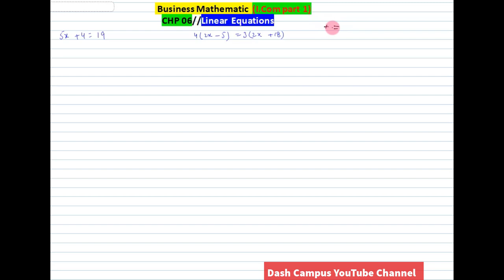Business Mathematics#Chapter6I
Business Mathematics
About Video
This lectures are designed by Dash Campus Easy learning platform.
lecturer: Sir Tanveer Hussain (M.Phil. Business)

These series of lecture on Business Mathematic I.Com part 1 are designed in keeping view of all Punjab boards of Pakistan

 Faisalabad board
 DG khan board
 Sargodha board
 Lahore board
 Rawalpindi board
 Gujranwala board
 Multan board
 Bahwal pur board
A linear equation is an equation in which the highest power of the variable is always 1. It is also known as a one-degree equation. The standard form of a linear equation in one variable is of the form Ax + B = 0. Here, x is a variable, A is a coefficient and B is constant. The standard form of a linear equation in two variables is of the form Ax + By = C. Here, x and y are variables, A and B are coefficients and C is a constant.

A linear equation in two variables is of the form Ax + By + C = 0, in which A, B, C are real numbers and x and y are the two variables, each with a degree of 1. If we consider two such linear equations, they are called simultaneous linear equations. For example, 6x + 2y + 9 = 0 is a linear equation in two variables.